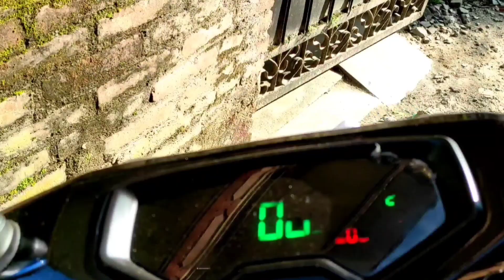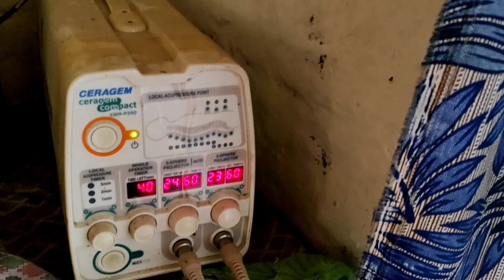HAPPY BIJAYA DASHAMI , WITH TAILG , TIGER MODEL SCOOTER ,